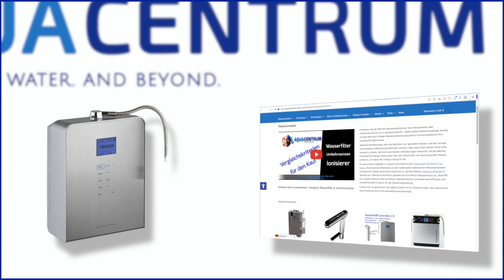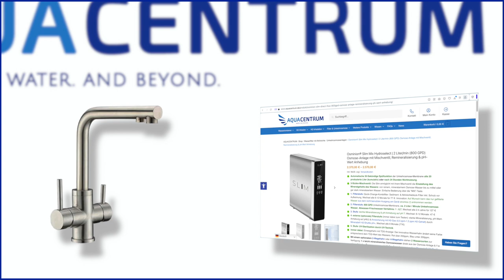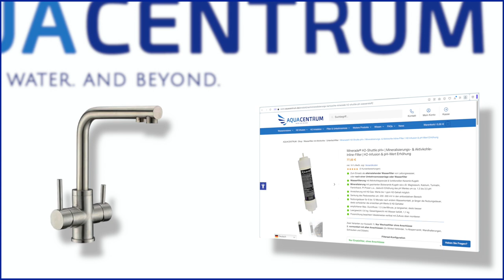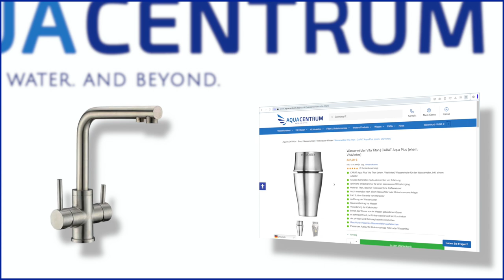Yasin zur Slim Mix Hydroselect | Osmoseanlage, Mineraliengehalt einstellbar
Osmoseanlage die einstellbar Trinkwasser herstellt: Osminion® Slim Mix Hydroselect | 2 Liter/min (800 GPD) Osmose-Anlage mit Mischventil, Remineralisierung & pH-Wert Anhebung Warum haben wir diese im Programm?

Entdecke unsere unschlagbare Zufriedenheitsgarantie! Genieße eine vierwöchige kostenfreie Testphase und eine 182-tägige Zufriedenheitsgarantie ab Erhalt der Ware. Teste unsere hochpreisigen Produkte ausgiebig und sende sie bei Nichtgefallen auf eigene Kosten zurück, um den Kaufpreis abzüglich einer Unkostenpauschale von 30% erstattet zu bekommen. Bei uns bist du versichert, dass du genügend Zeit hast, unsere Produkte ausführlich zu testen und sicherzustellen, dass du mit deiner Entscheidung zufrieden bist!